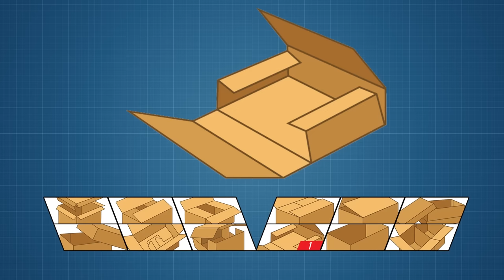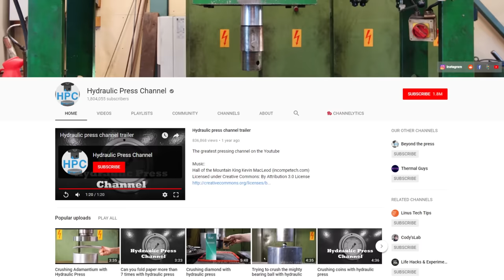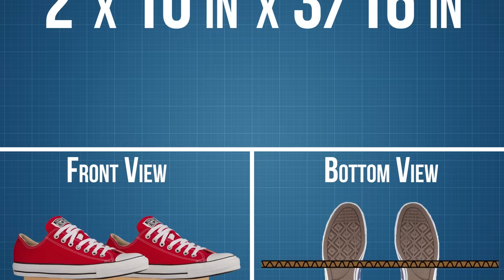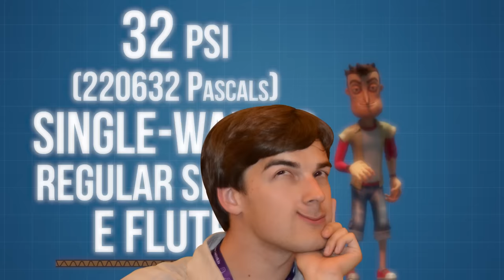Game Theory: The SCARIEST Part of Hello Neighbor...the BOXES!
Forget the lonely middle aged neighbor that kidnaps children, or the evil adult Pigpen silhouette; the true villain of Hello Neighbor are these vile cardboard boxes! And today I seek my revenge, exposing how stupid these cardboard boxes actually are, and how ridiculous box stacking is as a mechanic. Get ready Box Stacking Simulator 2017, because you are GOING DOWN!